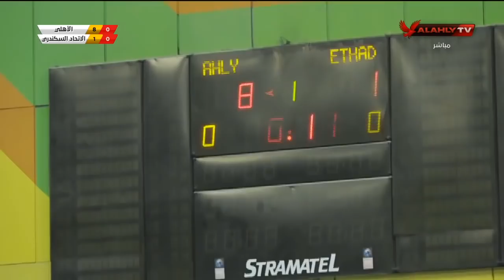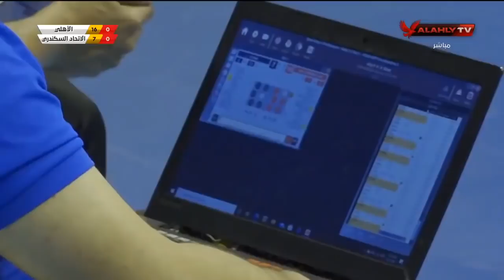المباراة الكاملة | الأهلي أمام الاتحاد السكندري بنهائي دوري رجال الكرة الطائرة